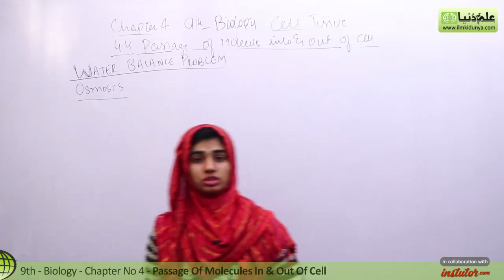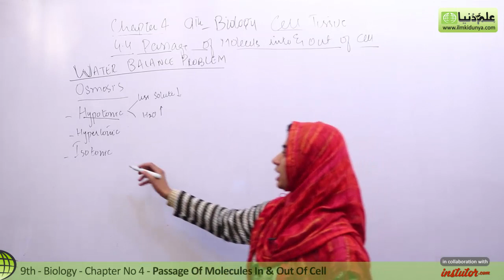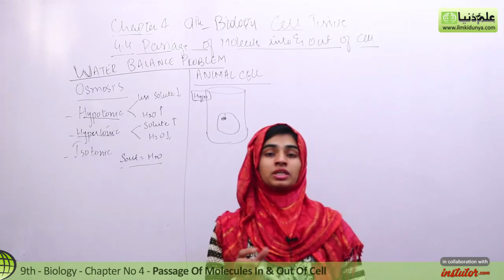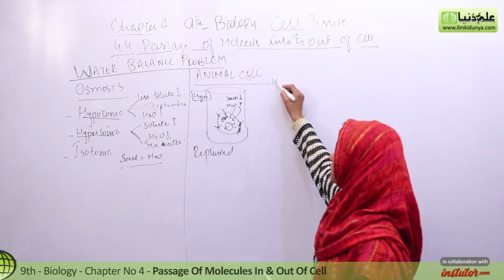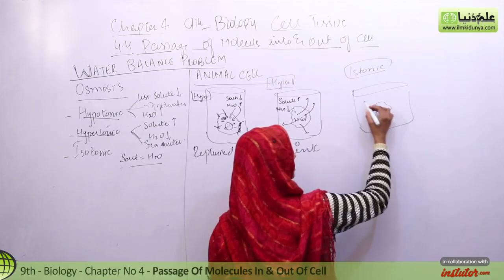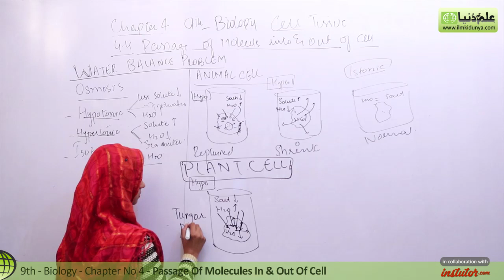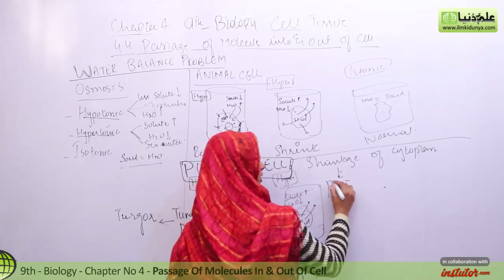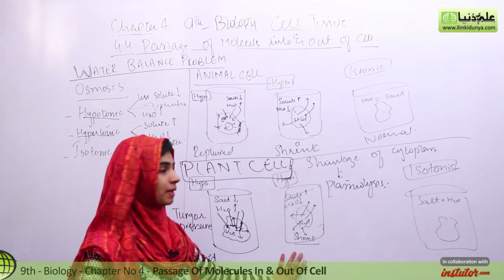9th Class Biology - Ch 4 - Water Balance Problem - Matric Part 1 Biology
In this video lecture Rimsha Mukhtar coverd 9th Class Biology Chapter no 4 Cell and Tissues.The topic being discussed is Topic 4.4 Passage of Molecules & Out of Cell.